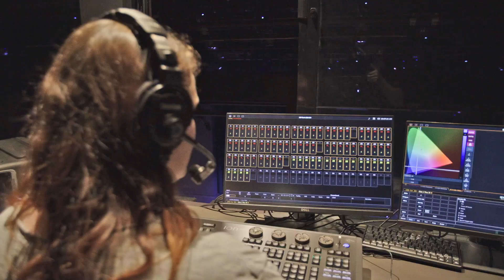Villanova Theatre Master's in Theatre Program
Villanova University’s Master’s in Theatre Program specializes in developing artist-scholars. By placing equal value on the study and practice of theatre, together we create a powerful laboratory where productions ignite scholarship, and scholarship nourishes practice. That spirit of collaboration, of constant inquiry, helps us to aspire to greater heights of achievement and inspiration. Our graduates are great artists, great thinkers, and great collaborators. They’re ready to enter a theatre world that asks for fresh ideas and thrilling artistry. They’re ready to create the future of theatre.